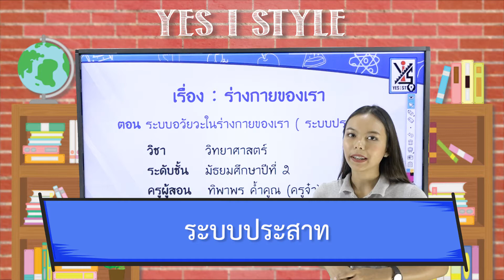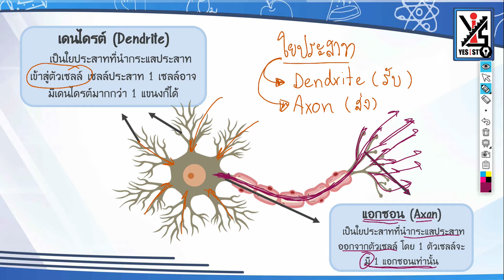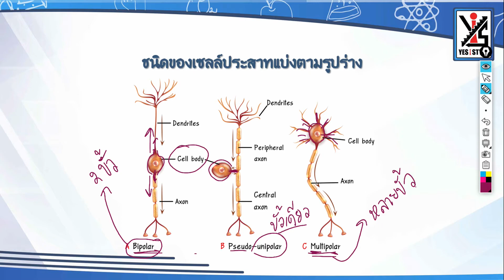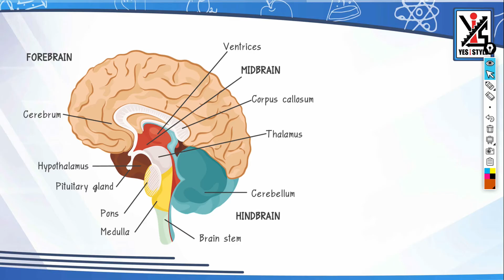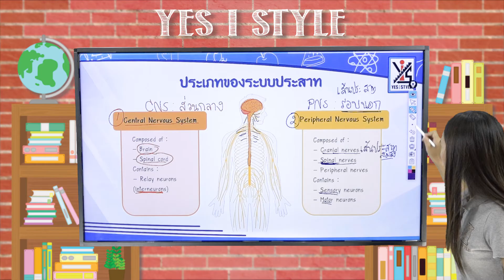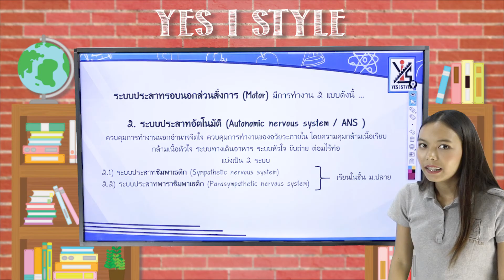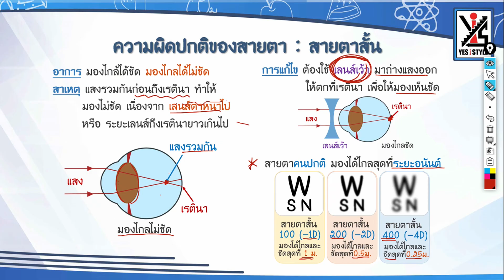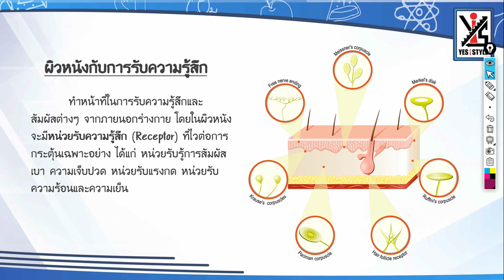วิทยาศาสตร์ ม.2 ตอนที่ 11 ระบบประสาท - Yes iStyle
สอนวิชาวิทยาศาสตร์ ระดับชั้น มัธยมศึกษา ปีที่ 2
ตอนที่ 11 ระบบประสาท โดยครู จ๋า ทิพาพร